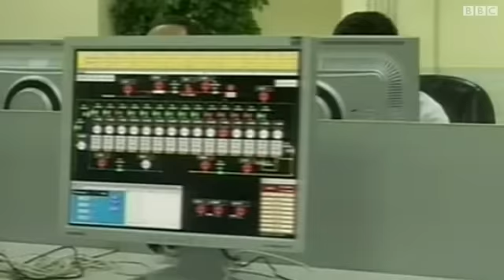مزاعم عن اختراق قراصنة إيرانيين مواقع شركات عالمية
شركة أمريكية متخصصة بأمن الإنترنت تقول إن قراصنة إيرانيين اخترقوا قواعد بيانات شركات عالمية في مجالات الطيران والصناعات العسكرية. لكن إيران نفت تلك المزاعم ورأت فيها محاولة لتعطيل المحادثات النووية.